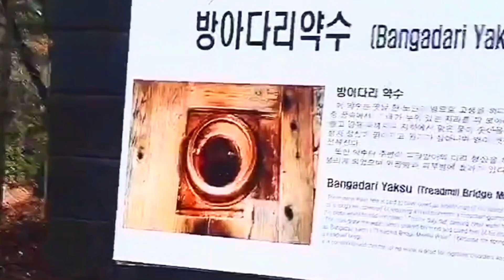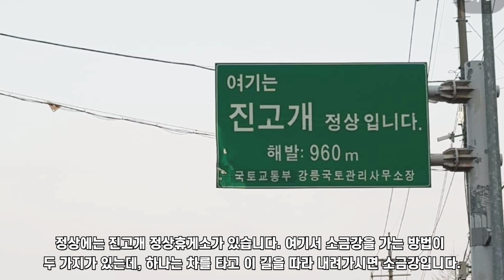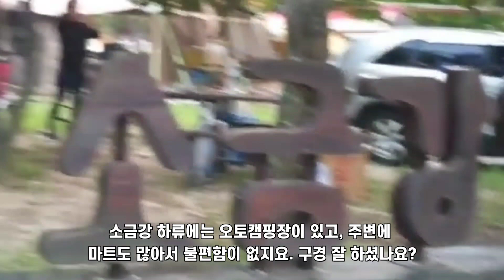[랜선여행] 오대산에 가보셨나요? 🏞 평창군 진부 월정사 상원사 적멸보궁 비로봉 노인봉 소금강